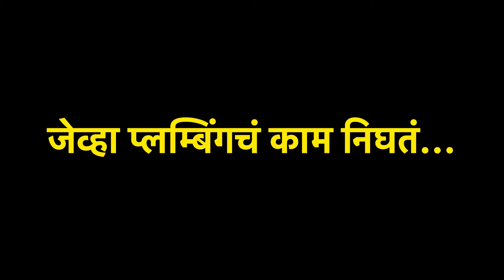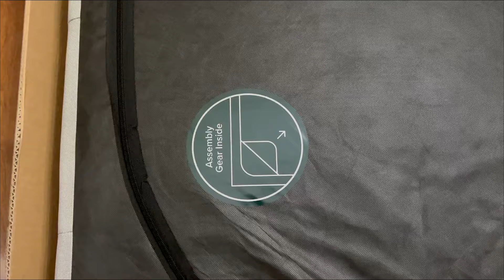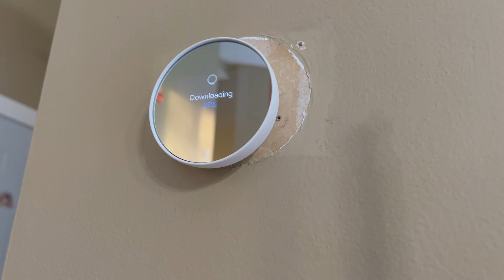अमेरिकेत घराच्या मेंटेनन्सचा खर्च किती | आमच्याकडे घरदुरुस्ती करतं कोण | Home maintenance charges US